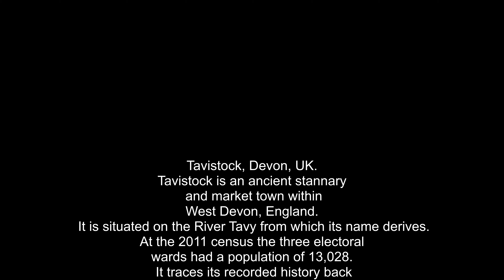TAVISTOCK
Tavistock is an ancient stannary and market town within West Devon, England. It is situated on the River Tavy from which its name derives.